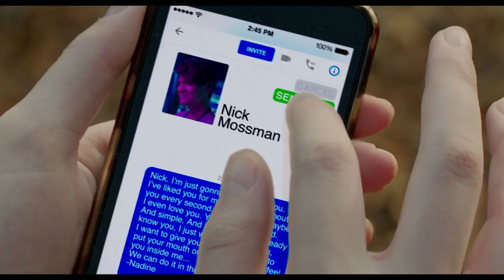The Edge Of Seventeen Official Trailer - Hailee Steinfeld, Haley Lu Richardson, Blake Jenner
Watch the trailer for The Edge Of Seventeen released on the 30th November 2016 at selected Cineworld Cinemas. for more info and booking.